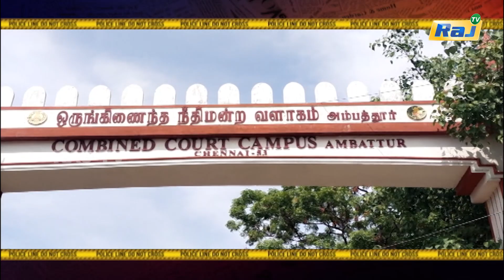ஆவடி கொலை வழக்கில் 3 மாத தேடுதலுக்கு பிறகே சரணடைந்த கொலையாளி.! | Koppiyam | Raj Television